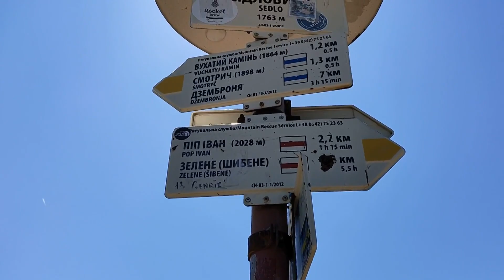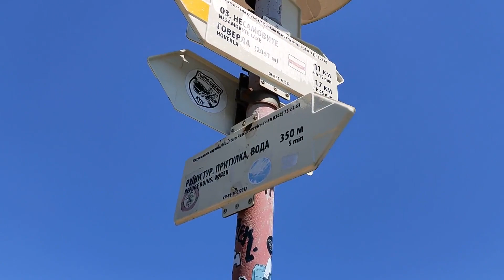Красивые Карпаты / Путешествие по Карпатам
О том периоде, когда Последнее лето навсегда становится тем водоразделом, который отделяет юность от чего-то, что лежит впереди. Это небольшое видео про Карпаты и о том, как по пути восхождения к одной из вершин гор Карпаты открываются прекрасные виды.

Фабрика Мыловаренные Традиции
Фабрика Миловарні Традиції
Хочу и Могу, Могу и получится (ХиМ, МиП)